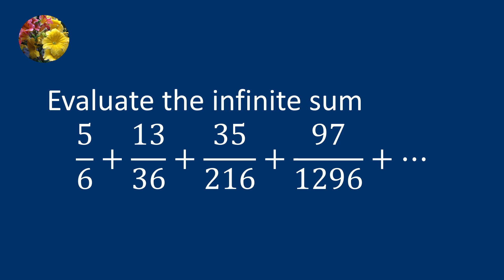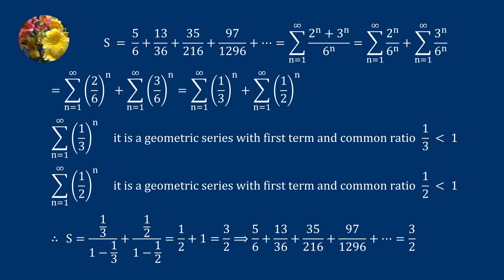Sequence and Series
Evaluate the infinite sum 5/6 + 13/36 + 35/216 + 97/1296+ - - -